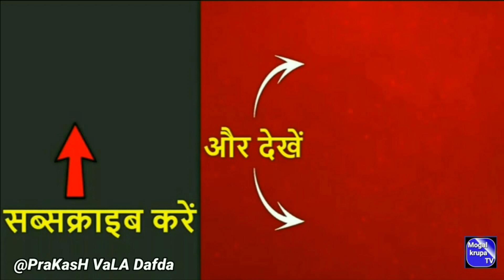Kaludi Rihani Mara Jagmal || ram Bhai Bhaskar Surat